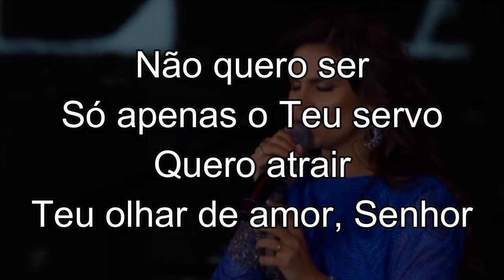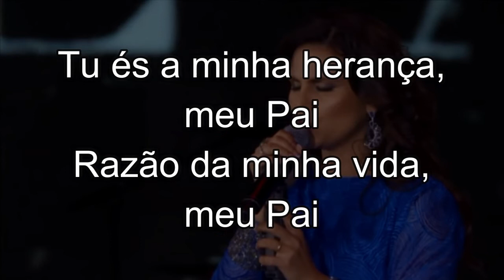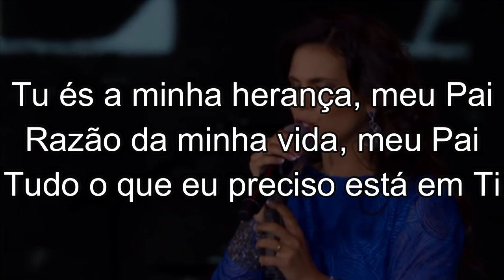(PLAYBACK | VIOLÃO) Casa do pai - Aline Barros